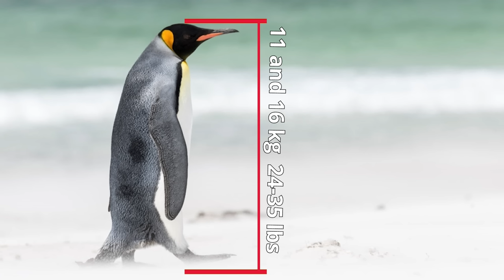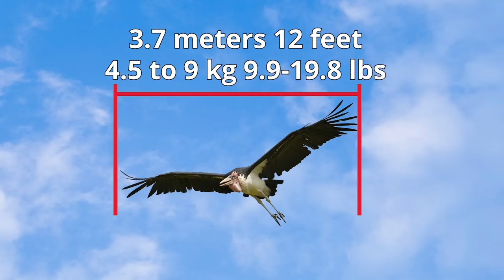Top 15 Biggest Birds In The World